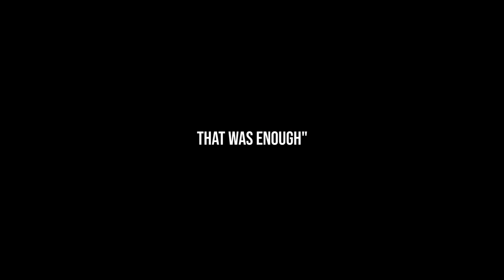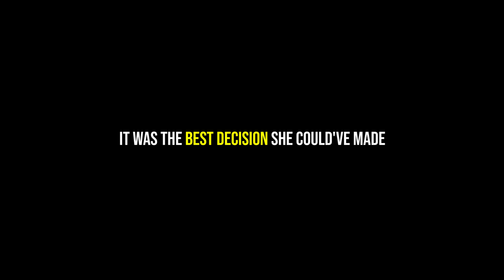The Success Story Of Camila Cabello - From Poor Shy Girl To Absolute Force of Nature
Camila Cabello is one of the biggest pop stars on the planet.  Even though today she has fame, wealth and millions of fans around the world, her life was not always easy. Born in Havana to a Cuban mother and Mexican father She grew up in a poor family.  For most of her childhood, she and her family moved back and forth between Havana and Mexico City before moving to the united states.  They crossed the U.S.-Mexico border and made their way to Miami with just a few bucks in their pocket. Her parents had to work many low-paying jobs and sacrifice a lot to provide for their family.

Even though her mother was an architect in Cuba, her degree meant nothing in the us. While her father stayed in Mexico, her mother found a job stacking shoes in a store. She also went to a night school to learn English.
Her father joined them in America 18 months later. To earn money for a living he would wash cars all day in the mall.

Camila soon fell in love with music, but because she was very shy, she would only sing songs in her room when no one was home.
But With time she overcame her stage fright and made a decision to drop out of high school and fully commit to music.

In 2012  she auditioned for "The X Factor". Even though she was eliminated the judges brought her back along with four other girls to form a group called Fifth Harmony.

By now we now that Camila Cabello is not afraid of making bold decisions and doing whatever it takes to stay true to herself and listen to her inner voice.

She made another big decision and shocked everyone when she decided to leave Fifth Harmony and start a solo career. It turns out, it was the best decision she could've made.

Camila Cabello became more successful than ever. The poor shy girl who didn't have an easy life and had to overcome many obstacles became one of the biggest pop stars on the planet.

Sometimes you have to step outside of your comfort zone and break the boundaries you have set for yourself.